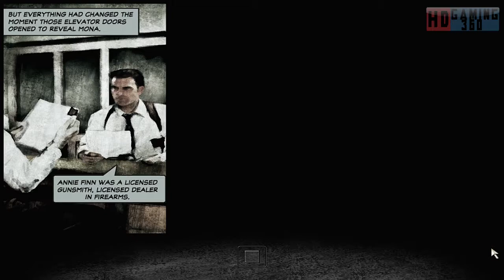Max Payne 2 The Fall of Max Payne PC Walkthrough Part 3